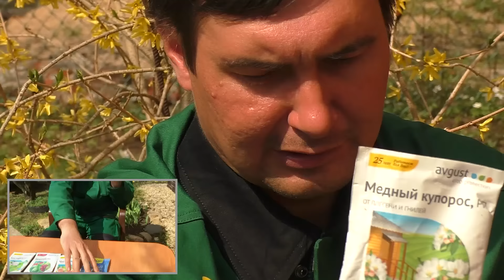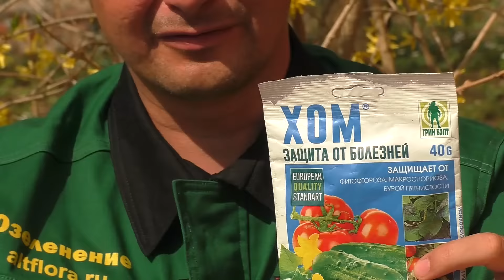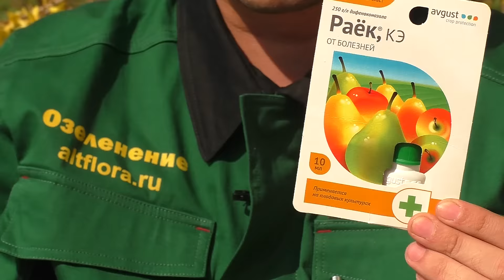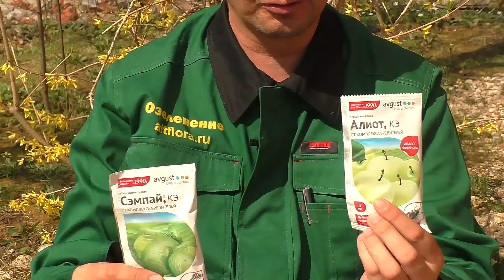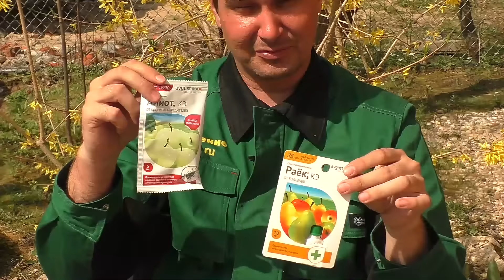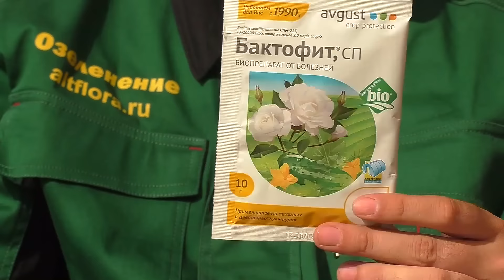Чем и когда опрыскивать сад?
Подробные рекомендации по обработке сада от болезней и вредителей. Чем опрыскивать деревья? Когда опрыскивать сад? Сколько раз нужно проводить опрыскивание? Препараты для опрыскивания деревьев.